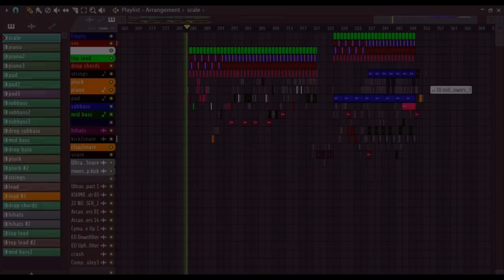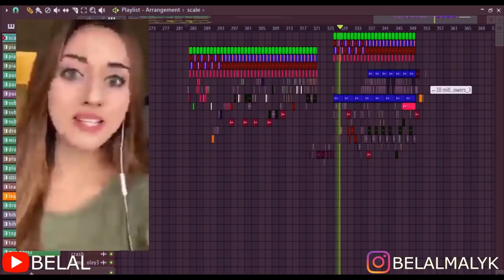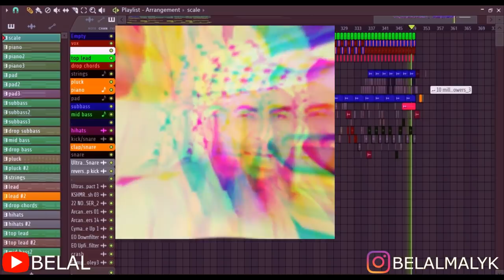Chup kar k beh Bhola record X Sufi mumtaz Surkhi powder X Mufti Abdul Qavi slap Funny Remix - BELAL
Bhola record chup kar k beh remix
Sufi mumtaaz surkhi powder funny remix
Baji pagal hai remix
Baji uzma pagal hai remix
Sufi mumtaz x bhola record memes remix
Bhola record x Sufi mumtaz x Cannoli owner & Mufti Abdul Qavi funny remix
Funny remix of Pakistani memes
Powder lagana to ghar main lagao remix

Remix - BELAL
Flute - BELAL
Video editing - BELAL